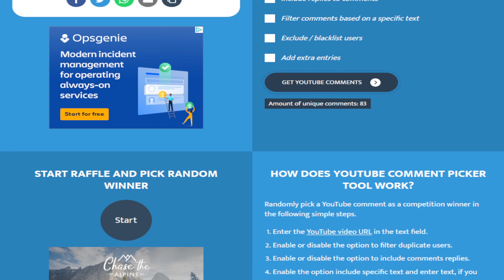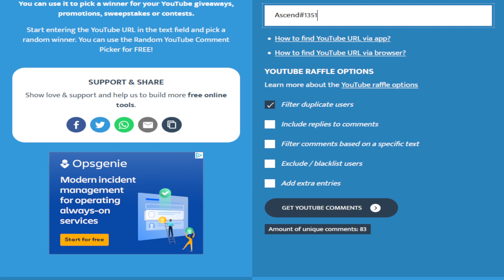Malevolent Cannon Pking *Crazy Stacks* $100 Giveaway *SPAWNPK*RSPS*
Join Spawn Pk Today by clicking the link below :D

Thank you for all your support, i will continue to make content so i can show what spawn pk is, that it isnt just a spawn server! leave a like ,subscribe and share, i also do not own any of the music
these are the links to the songs i used to make my video i do not make any money using these songs on my channel: the songs are called